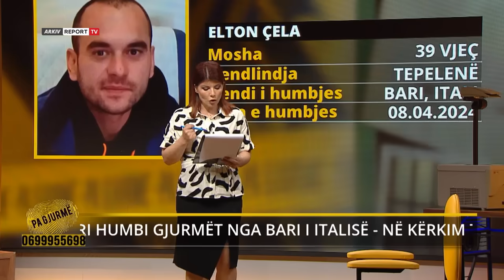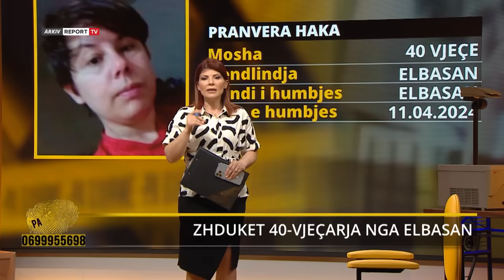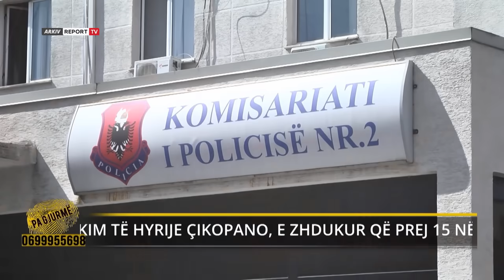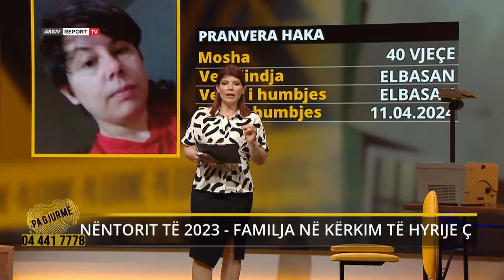Pa Gjurme-Dera e shtëpisë u gjet hapur,40-vjeçarja shpallet e zhdukur/Ja kush person e ka rrëmbyer?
Pranvera Haka është një 40-vjeçare nga Elbsani, ku prej mëngjesit të datës 11 Prill të këtij viti rezulton e humbur për familjarët.Tezja e saj, Besnike Hasa denoncoi pasditen e 23 Prillit  në studion e emisionit ‘’Pa Gjurmë’’ rastin, pasi nuk kishte asnjë informacion për fatin e mbesës së saj. Ishte ora 10 e dates 11 Prill kur Pranvera kosnumon kafen e mëngjesit me një fqinje afër shtëpisë së saj. Më pas 40-vjecarja largohet nga shtëpia e saj dhe drejtimi është i paditur për familjarët. Tezja e ka telefonuar disa herë, por telefoni i saj rezulton i fikur që prej datës 11 Prill. Të shqetësuar për fatin e mbesës, ajo ka bërë edhe një denoncim në policinë e Elbasanit për zhdukjen e Pranverës. Mbesa e saj, Pranvera që prej 10 vitesh jetonte e vetme në qytetin e Elbasanit. Nëna e saj ndërroi jetë nga një sëmunje e pashërueshme dhe jeta e Pranverës mori një tjetër kthesë. Ajo kaloi në një gjendje të rëndë psikologjike dhe kontaktet me familjarët e saj nuk i kishte të shpeshta. Prindërit e saj u diviorcuan kur ajo ishte fëmijë, pasi babai i saj ishte përdorues i alkoolit dhe ushtronte dhunë ndaj bashkëshortes. Besnike Hasa është në merak për mbesën e saj pasi ajo dyshon se jeta e saj është në rrezik. Disa të afërm e kishin parë të shoqërohej me disa disa persona problematikë në lagjet e Elbasanit.